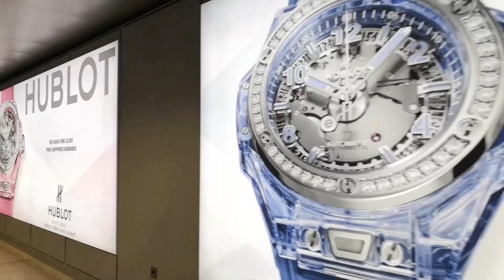CAMPING-CAR ET VIE EN COUPLE - ACTE 39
ACTE 39 : Camping-car et vie en couple

Pourquoi avons nous décidé que nous ne vivrons pas à deux dans le même camping-car ?

Dans cette vidéo nous vous expliquons les raisons de ce choix !

Voilà un an j'ai décidé de vivre dans un camping car. Ce fut un changement radical puisque je vivais dans une ancienne ferme de 250 m2.
Ma vie a prit un tournant radical après ma séparation d'il y a maintenant bientôt 5 ans ... j'étais alors entrepreneur et je passais tout mon temps au travail ... lorsque ça n'était pas dans mon entreprise c'était à la rénovation de la vieille bâtisse que nous avions acheté ... puis, après 2 ans après la naissance de ma petite fille Alice qui suivait Tony qui avait 5 alors ma compagne a décidé de me quitter ... garde alternée la première année et elle est ensuite partie avec mes deux enfants sous le bras à 120 kilomètres de chez moi ... mes affaires ont été plus difficile à gérer et au départ de mes enfants j'avais perdu beaucoup d'argent ... j'ai alors rencontré Ewa et toute ma vie c'est alors illuminée ... nous avons vendu la maison ou j'ai encore perdu énormément d'argent et me suis rapproché de chez Ewa ... l'argent perdu auparavent dans ma société n'a pas pu être retrouvé et le manque de travail dans mon secteur d'activité a eu raison de mon entreprise !

j'ai eu alors à réfléchir à mon avenir et le camping-car s'est imposé naturellement !

je vous invite à me suivre dans cette aventure et dans ma reconstruction en espérant vous donner quelques solutions et inspirations.

STABILISATEUR

LES CAMERAS

MON MICRO

LES PIEDS

Nous essaierons de sortir une vidéo chaque samedi soir 18 hrs précise !